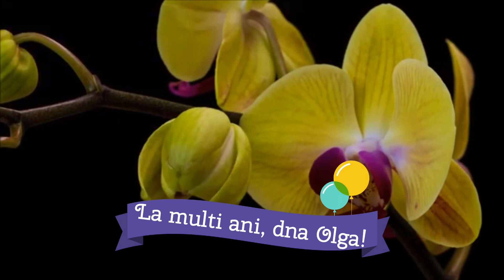La multi ani, mult stimata doamna Olga Ursu!